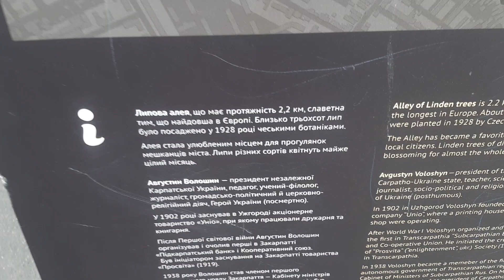Самая длинная в Европе! Липовая аллея г.Ужгород